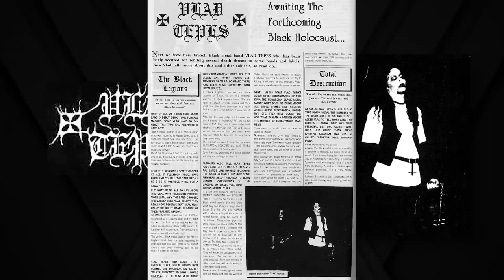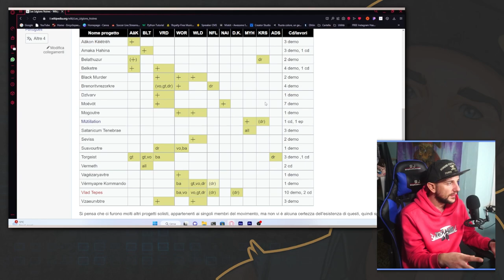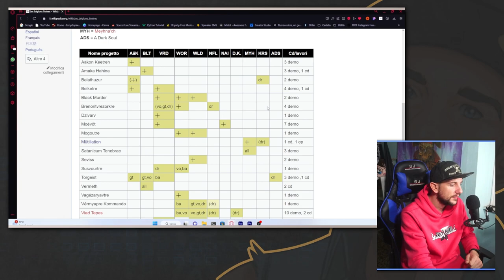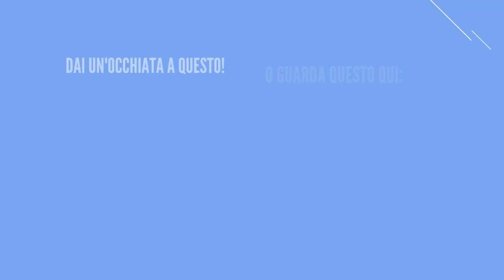Les Légions noires - La storia del black metal francese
Oggi andiamo a parlare di "Les Légions noires" e la storia del black metal francese.

Questo movimento si contrapponeva al black metal inner circle. Oggi parliamo di gruppi che per moltissimi anni sono rimasti quasi nel segreto, ci addentreremo nell'underground più oscuro che sia mai stato concepito!

Oggi parleremo di nomi di gruppi e persone impronunciabili e anche di un idioma creato ad hoc proprio per questo genere!

i gruppi che hanno fatto parte di questo movimento sono una ventina e sono: Aäkon Këëtrëh, Amaka Hahina, Belathuzur, Belketre, Black Murder,
Brenoritvrezorkre, Dzlvarv, Moëvöt, Mogoutre, Mütiilation, Satanicum Tenebrae, Seviss, Susvourtre, Torgeist, Vermeth, Vagézaryavtre, Vérmyapre Kommando, Vlad Tepes, Vzaeurvbtre.

Le persone che ne facevano parte sono invece la meta, una decina e sono: Lord Aäkon Këëtrëh, Lord Beleth'Rim, Vordb Bathor Ecsed (aka Vordb Dreagvor Uezeerb),  Worlok Drakksteim (aka Vorlok Drakkstein),  Wlad Drakksteim (aka Vlad Drakkstein),  Nifleim, Naimlambre,  Krissagrazabeth,  Meyhna'ch, A Dark Soul.